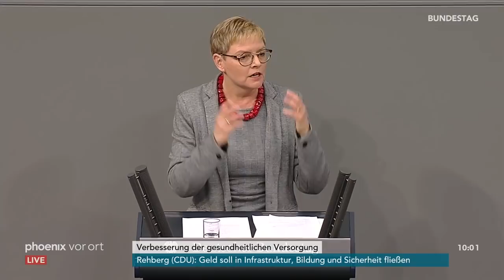Bundestagsdebatte zur Verbesserung der gesundheitlichen Versorgung am 14.03.19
Bundestagsdebatte zur Verbesserung der gesundheitlichen Versorgung mit Reden von:

Karin Maag (CDU/CSU)
Axel Gehrke (AfD)
Karl Lauterbach (SPD)
Christine Aschenberg-Dugnus (FDP)
Achim Kessler (Die Linke)
Maria Klein-Schmeink (B90/Grüne)
Jens Spahn (Bundesminister für Gesundheit)
Robby Schlund (AfD)
Sabine Dittmar (SPD)
Wieland Schinnenburg (FDP)
Stephan Pilsinger (CDU/CSU)
Bettina Müller (SPD)
Alexander Krauß (CDU/CSU)